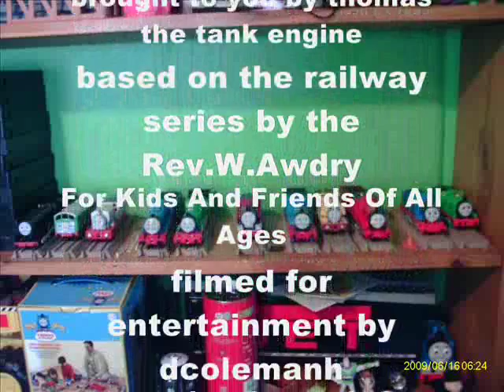My New Tomy Remake End Credits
I decided to change my end credits before going on.